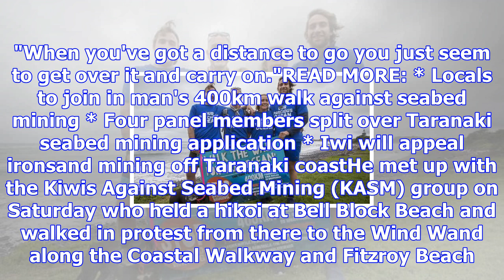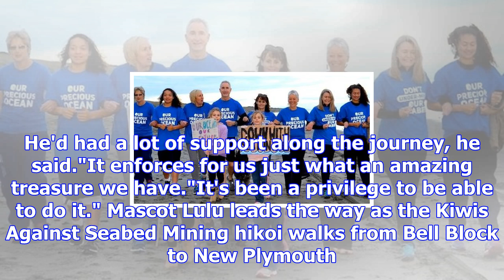Whanganui doctor walking 400km to save the seabed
CHRISTINA PERSICO Last updated 17:49, November 4 2017 Athol Steward and other KASM members protest s...